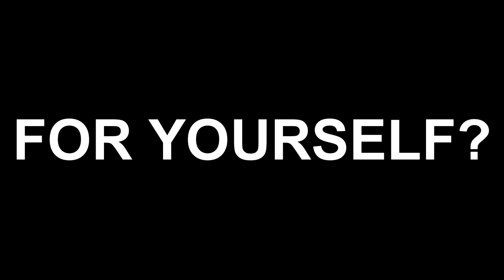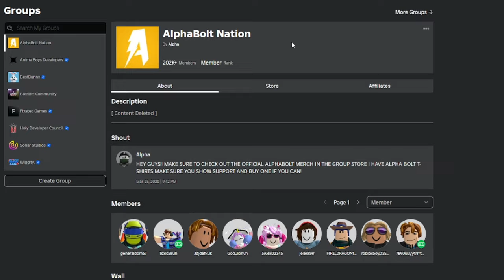*NEW* ALL WORKING CODES FOR ANIME LAST STAND IN MAY 2024! ROBLOX ANIME LAST STAND CODES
In today's video I show you guys an updated list of all working codes for anime last stand in 2024! Make sure you watch till the end and enjoy!